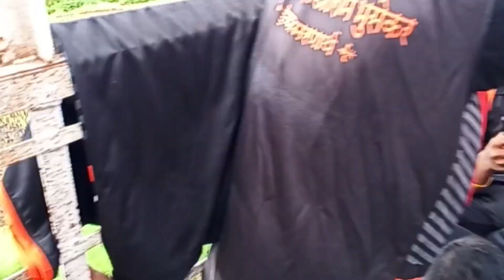श्री गंभिरेश्वर बाणेवाडी ढोल पथक | कुंभवडे | राजापूर २०२२ ‌Ganpati Visarjan Rajapur City